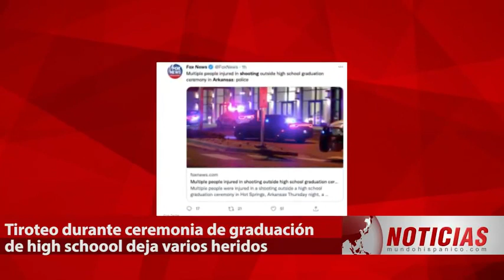TIROTEO EN GRADUACIÓN DE HIGH SCHOOL Varias heridos tras desatarse balacera al terminar ceremonia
GRADUACIÓN DE HIGH SCHOOL TERMINA EN TIROTEO. Varias heridos tras desatarse balacera al terminar ceremonia; hospitales en 'lockdown'